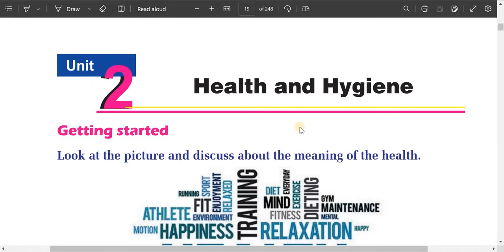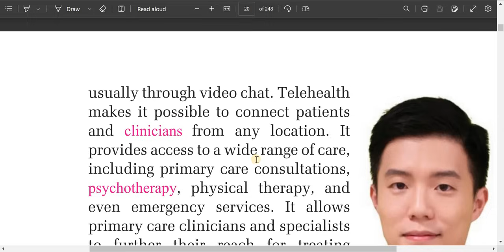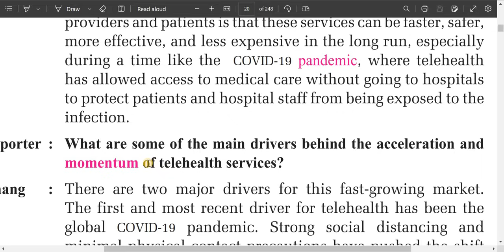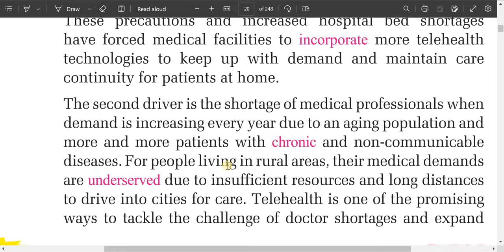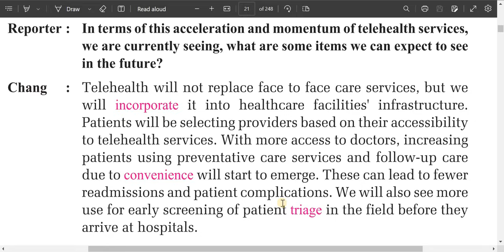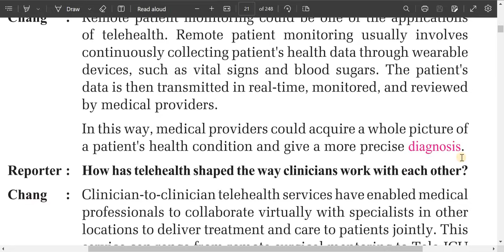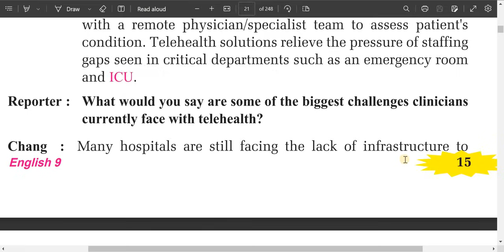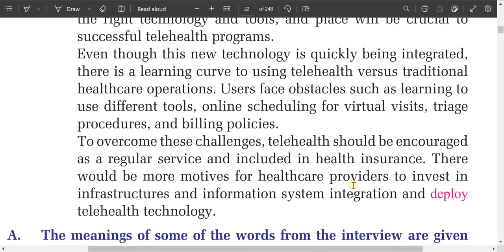class 9 English/unit 2/health and hygiene/English guide class 9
health an hygiene